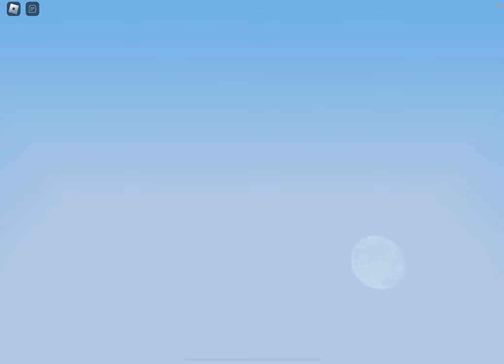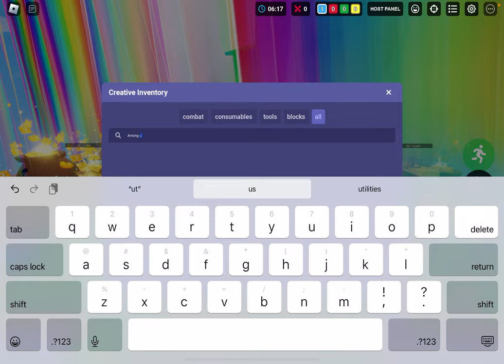The new rainbow lucky blocks are OP and builder free? in Roblox Bedwars…